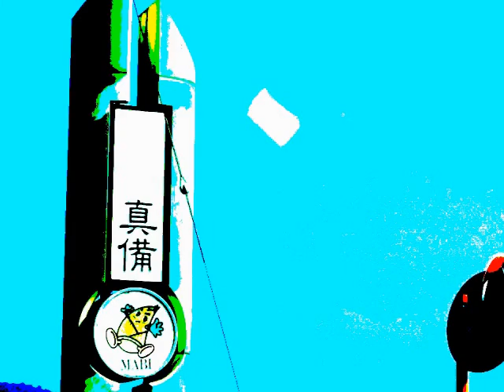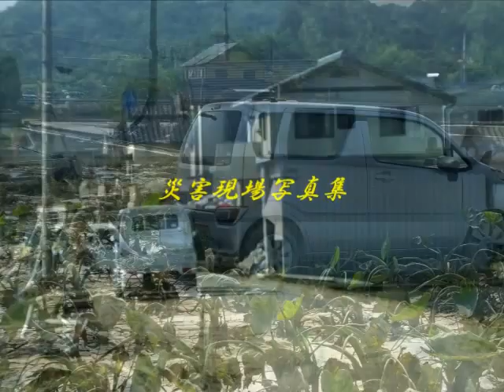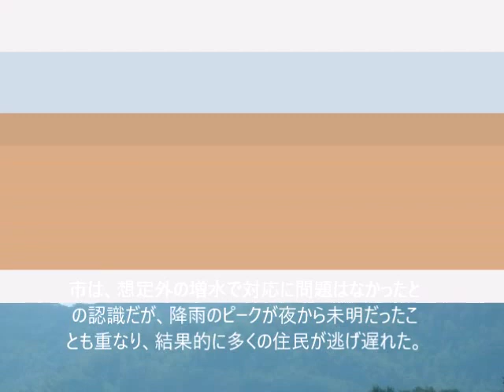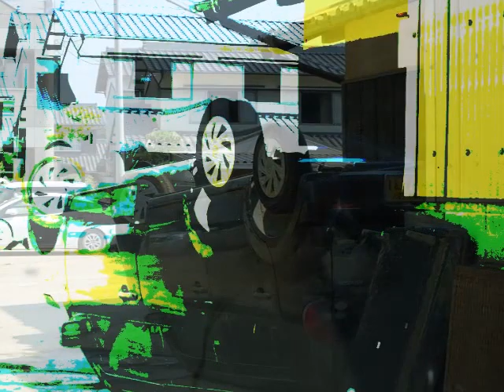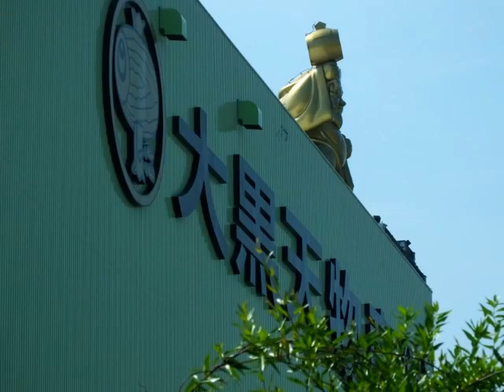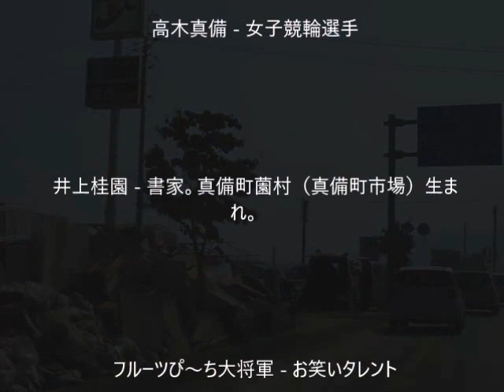40度の猛暑の中、11名の僧侶が倉敷美観地区で災害義援金の托鉢～ 倉敷市真備町へ（高野山真言宗備中青年教師会）2018 7 14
20180715 制作　秋蛇星短編映画製作所
実録！現地報告「真備町 復興と現状」 倉敷市真備町の一日～ 11人の僧侶が義援金托鉢をする倉敷美観地区  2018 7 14